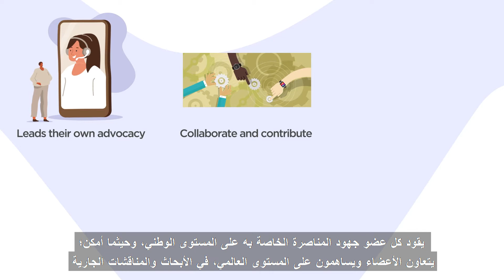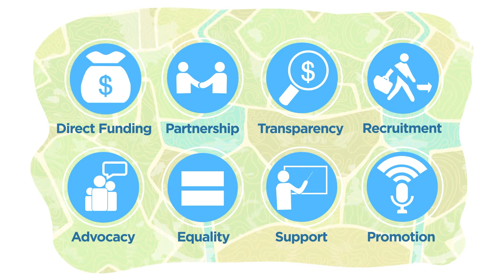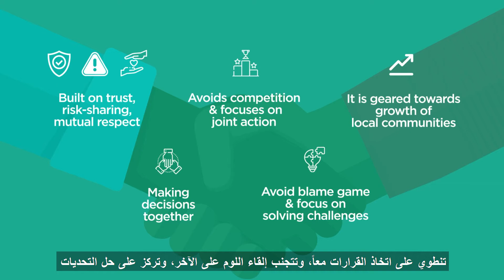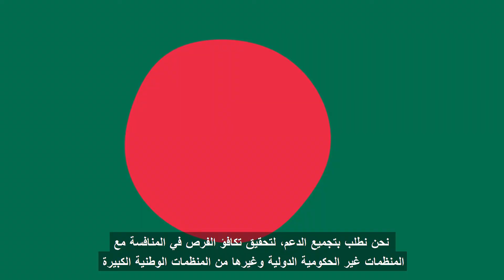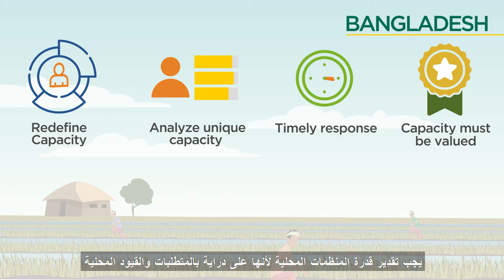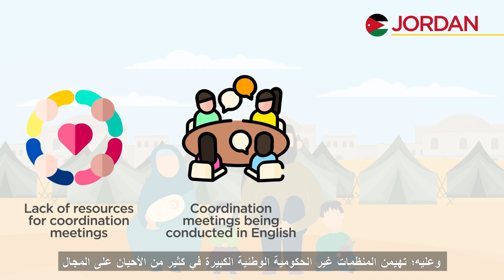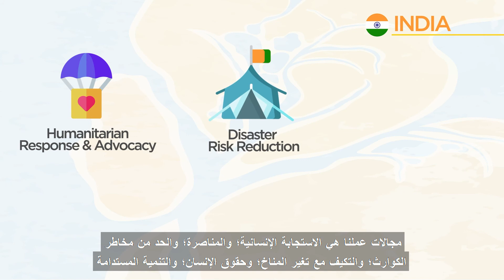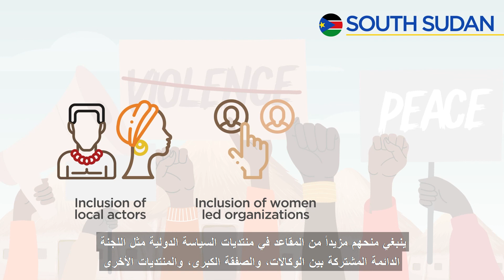ما الذي نعنيه بمحلية العمل الإنساني؟ Localization: what does it mean?